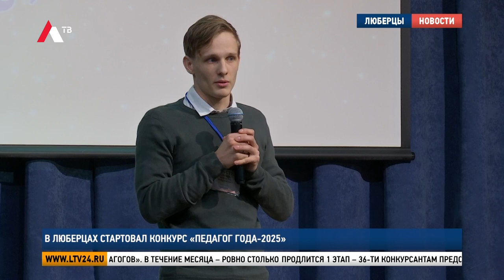В Люберцах стартовал конкурс «Педагог года 2025»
В округе стартовал муниципальный этап Всероссийского конкурса «Педагог года-2025». За победу будут бороться 15 воспитателей и 21 учитель. На церемонии открытия, которую провели в 27-й школе, побывали мои коллеги.

Виктория Бунтина, заместитель главы г.о. Люберцы, председатель большого жюри конкурса «Педагог года-2025»: «Это традиционный праздник для системы образования всей Московской области и, конечно же, городского округа Люберцы. На сегодняшний день у нас в системе образования всего-навсего 23 образовательных комплекса, 23 юридических лица. И практически каждый комплекс выдвинул для участия в этом конкурсе своих наилучших педагогов».

В течение месяца – ровно столько продлится 1 этап – 36-ти конкурсантам предстоит проявить творческий потенциал, коммуникативные способности, знания и умение работать с детьми.

Первое испытание – «визитная карточка». Конкурсанты рассказывали о своих увлечениях и почему выбрали именно профессию педагога. Например, Владислав Каминцев связал со школой жизнь из-за любви к детям и желания передавать свои знания.

Владислав Каминцев, учитель гимназии № 46 г.о. Люберцы: «А участвую я, в первую очередь, наверное, ради обмена опытом. У меня как у молодого специалиста свой взгляд на образование какой-то уже сформировался. И у моих коллег уже многолетний опыт, который в разных ипостасях они в рамках конкурса продемонстрируют, и в соревновательном формате это всегда лучше доходит. На самом деле, я узнал про конкурс вчера, поэтому это будет вдвойне интересно».

Наталья Марина, учитель гимназии № 41 г.о. Люберцы: «Для меня сегодняшний день действительно символичный. Я участвую в таком знаменательном конкурсе, таком значимом конкурсе – и это всё в мой день рождения. А участвую я для того, чтобы показать, насколько интересным может быть урок, насколько интересным может быть учитель и для того, чтобы поделиться любовью со своими учениками».

На протяжении всего конкурса оценивать профессиональные качества педагогов будут опытные эксперты. Среди них – Валентина Сергеева, победитель самого первого конкурса педагогического мастерства, проводимого в Люберцах.

Валентина Сергеева, член жюри муниципального этапа конкурса «Педагог года-2025»: «Я участник конкурса 1991 года, курирую конкурс уже четверть века в районе у нас. И до сих пор это волнение, это переживание за конкурсантов, чтобы у них комфортно было на душе, чтобы у них хорошее впечатление осталось от конкурса. Первое, что я хочу пожелать, это, конечно, победы, удачи и не сдаваться. Потому что конкурс – это большая курсовая подготовка, которую не заменят никакими другими формами».

По итогам первого этапа определят 10 финалистов. Они продолжат борьбу за звание «Воспитатель года» и «Учитель года». Имена победителей объявят в конце января.